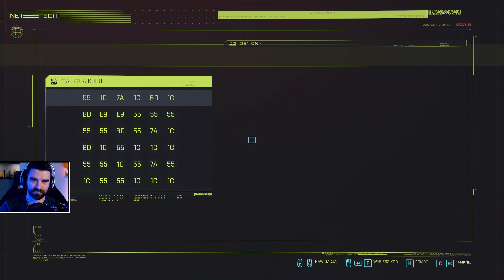Cyberpunk 2077 #41 - Kim jest największy buntownik NC? [poboczne]